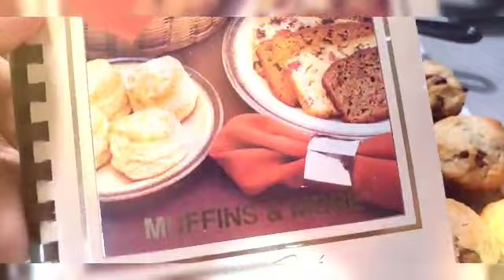Banana Muffins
Video Editor